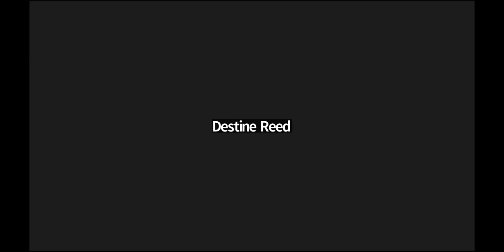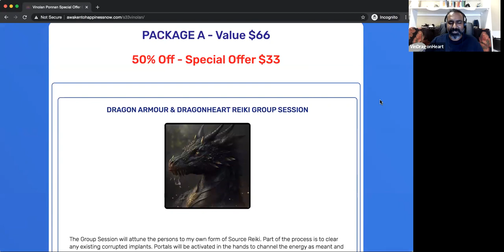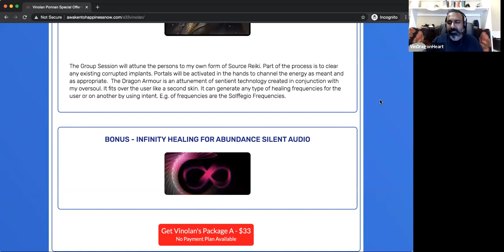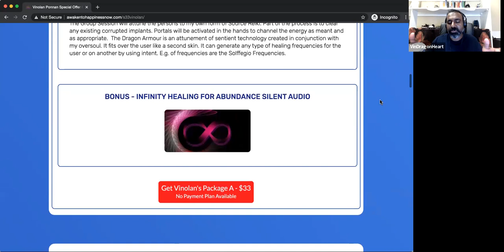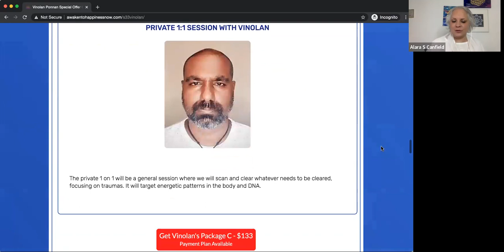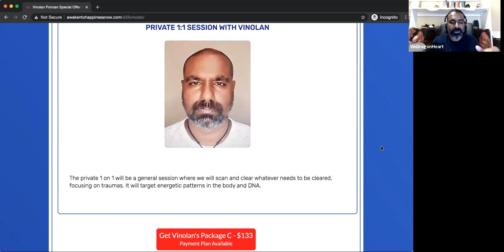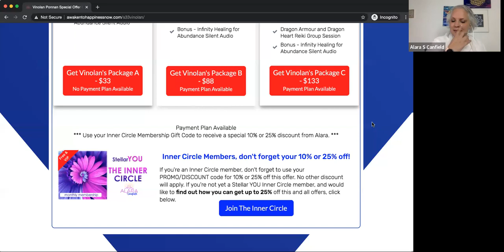The Influences of Energy in Your Life with Vinolan Ponnan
Please join ​Vinolan Ponnan and I as we talk about ​The Influences of Energy in Your Life.

In this talk with ​Vinolan we will discuss:
    ​-How energy has influenced my life
    -different types of energies
    -the influence of entities
    -working with source energy
    -frequencies and the dragon Armour

​​​Vinolan will be working with ​his Dragon team to offer us a ​radiation and emf clearing process.

Vin​ is a multidimensional facilitator and holder of space. In the early 2000's, he was initiated into the Usui Tibetan Method of Reiki. With his growing interest in spirituality, he expanded his toolset to include EFT, Grace Healing, Infinity Healing, Light Language and Holographic Principles. He currently works with his team of divine workers that includes his soul aspects (Dragons and Crows to name a few) to clear detrimental energies as well as bring in appropriate light body upgrades. Vin is also the custodian of the Dragon Armour, a spiritual technology that forms a layer of Dragon Skin around a person when activated. The armour was channeled through from his Oversoul. It has the ability to generate frequency fields around the wielder or any other person as directed. Frequencies includes the healing Solfeggio Frequencies as well other frequencies to embody different states of consciousness. Vin's passion is to clear traumas, to allow more love to shine through from within. He is a regular on tiktok under the handle @vin_dragonheart, where he does many free mini healings to assist as meant as appropriate.